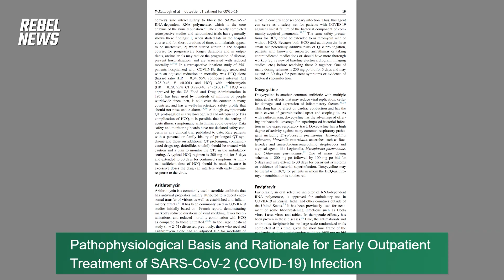INTERVIEW: Dr. Peter McCullough on the Omicron variant and how to prevent severe COVID infection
In this report we discuss the simple, at-home prophylactic measures that nearly anyone can take to avoid severe outcomes of COVID infection. Dr. McCullough provides a calm, rational and evidence-based approach that is in stark contrast to that of the fear-inducing mainstream media, who are panicking the general public with irrational fear.